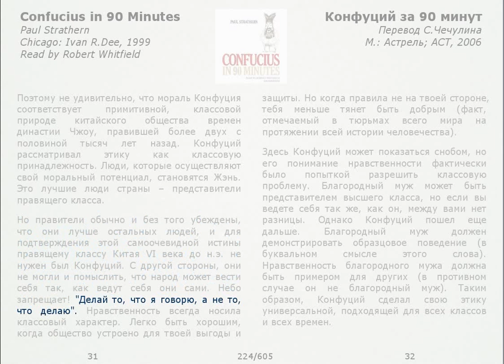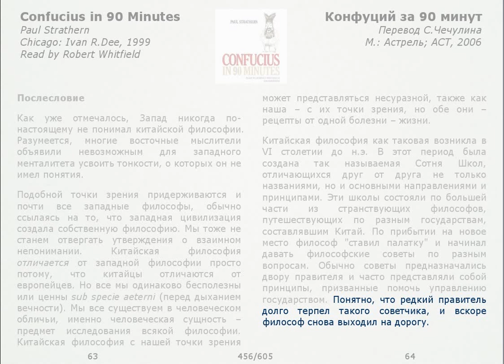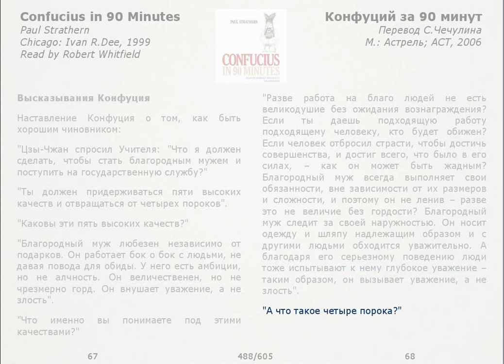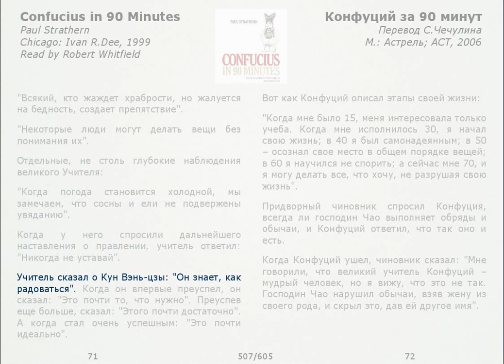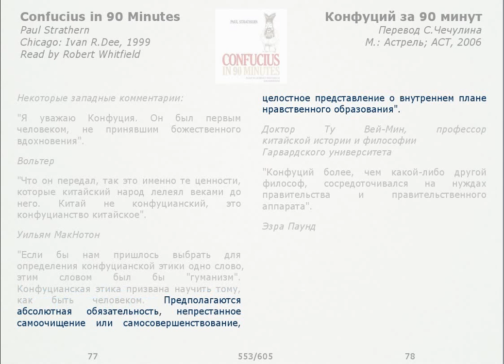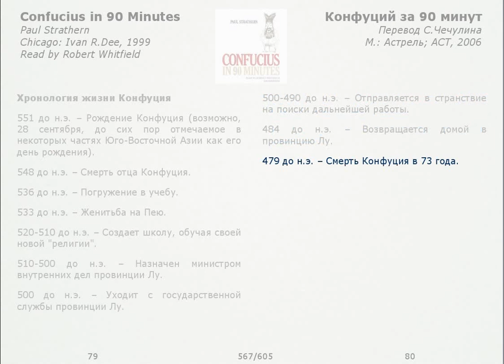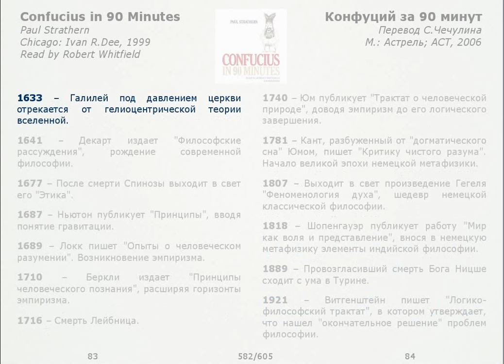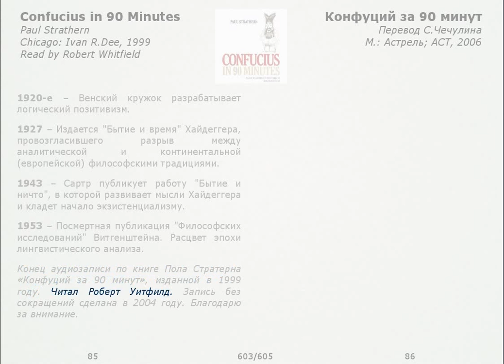Confucius in 90 Minutes